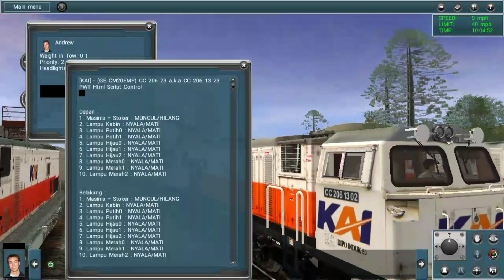SHARE ADDONS LOKOMOTIF LOGO KAI BARU | TRAINZ SIMULATOR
Hallo Railfans kali ini saya akan men' share
lokomotif berlogo baru, yaitu berseri lokomotif CC201,CC203,CC206
BAGI YANG INGIN ADD ONS INI ADA SYARAT NYA 😁 YAITU :

TANPA BASA BASI LANGSUNG SAJA SEDOT ADDONS NYA

CC201

CC203

CC206

kalo misalnya ada pw nya ada di video
tapi kalo tidak ada silahkan di sedot wae